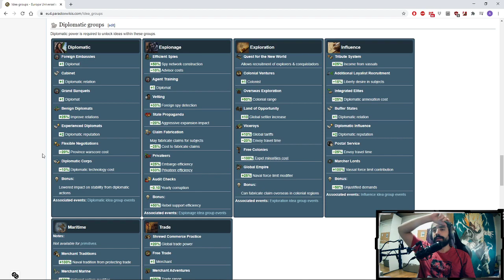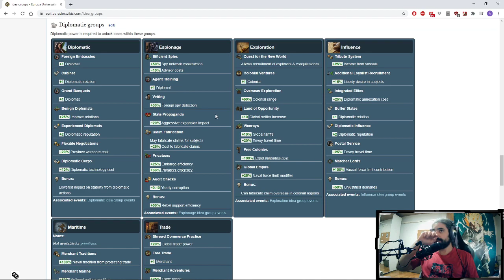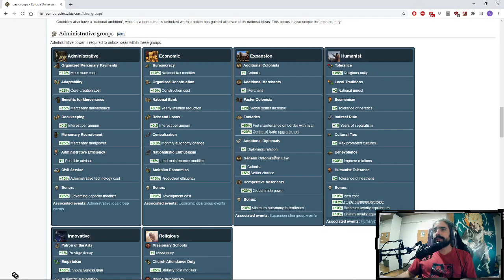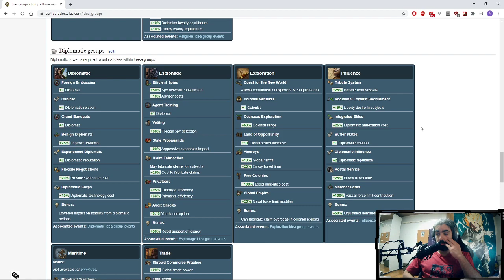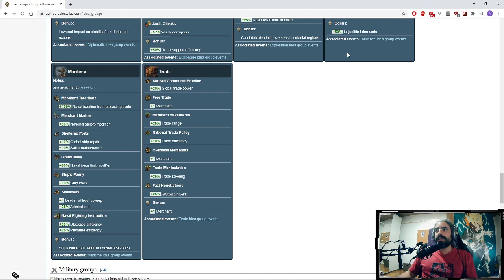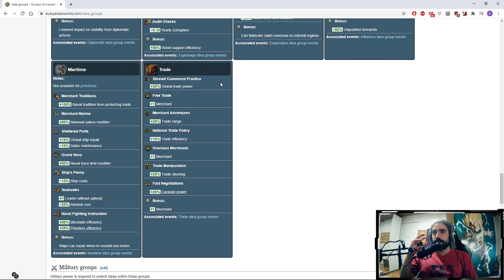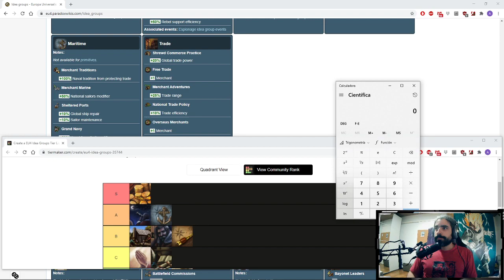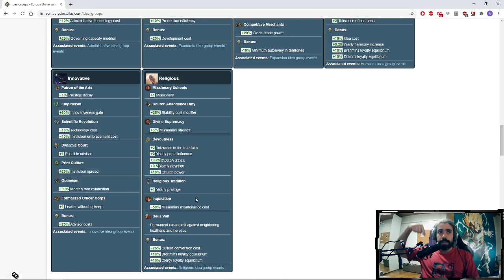TOP Tier list de Grupos de Ideas - capitulo 2 - Europa Univeralis 4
Esta vez traemos una serie de vídeos colaboración entre TRAXIUM  y Bertus!

Muy agradecido a Traxium por esta propuesta y por todo el apoyo que ha mostrado tanto por el canal como a nivel personal, el primer vídeo de la serie está en su canal, no os lo perdáis si queréis iniciar esta serie sin perderos información!

Los vídeos de esta serie van a estar publicados de forma alternativa en ambos canales, si queréis saber el tier de cada idea no os los perdáis!

Los vídeos de esta serie van a estar colgados de forma alternativa en ambos canales, si queréis saber el tier de cada idea no os los perdáis!